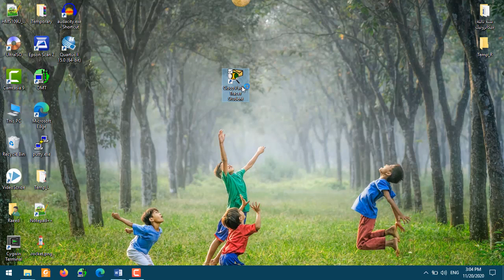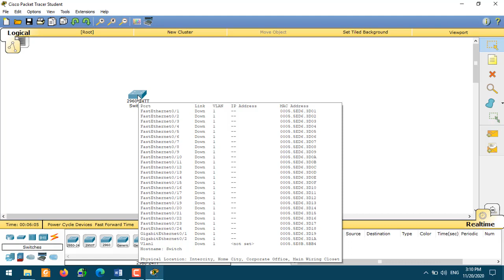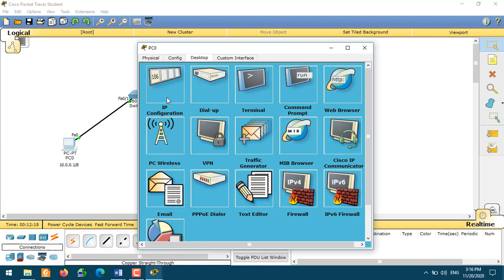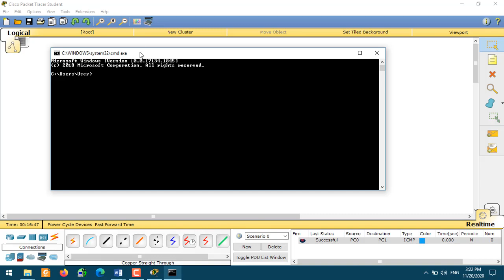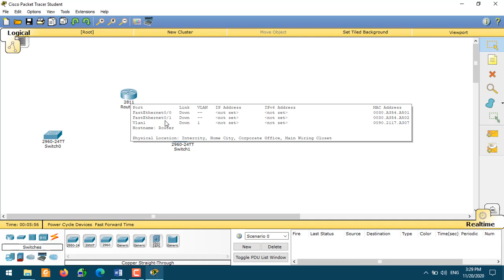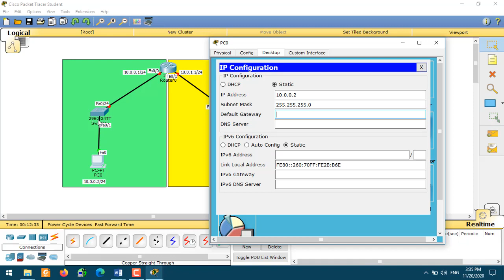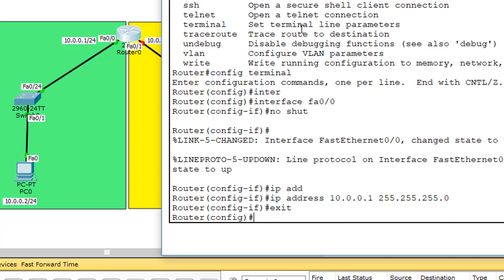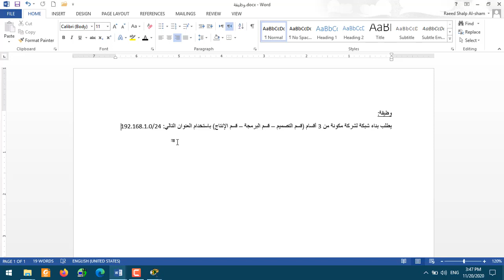Lecture 3 - Packet Tracer Exercises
For third year students - Mechatronics